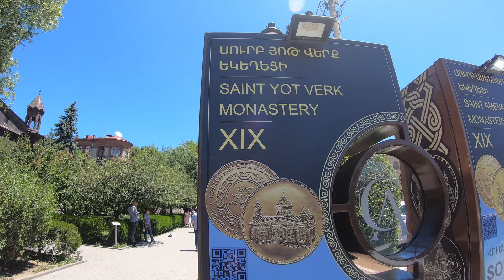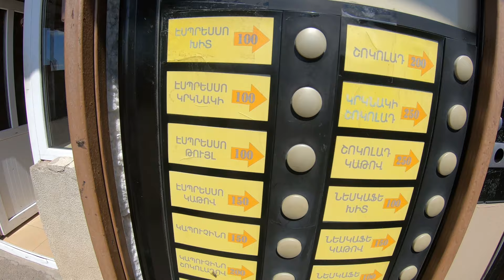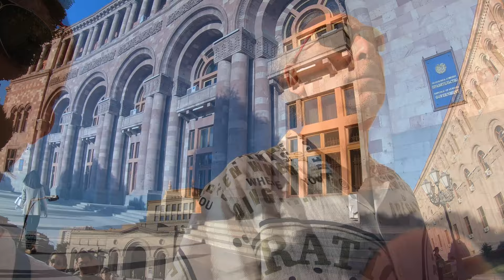Bölüm 4 - Gümrü - Erivan / Ermenistan'a Girer Girmez Başımıza Gelenler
Gürcistandan Ermenistana Bavra Kapısından girdik. Sınırını geçmek 3 saatimizi aldı. Biraz abartılı sorgulandık. Çok da nazik ve yardımcı oldukları halde o kadar zaman nasıl geçti anlayamadık. Araçla gittiğinizde aracın giriş işlemleri çok vakit alıyor. Kapıdan girer girmez yol bir süre çok kötü ve yer yer kumdan oluşuyordu. Motor kumda kaydı ve devrildi. Biz yere düşmedik adeta indik gibi oldu. Akşam 11:00 gibi Gümrü'de otele girebildik. Ertesi sabah belirlediğimiz yerleri gezmeye başladık. Ufak da bir kaza yaptık. Yan çantayı bir Mercedese sürttük ama sorun çıkmadan anlaştık. Ermenistan biraz şanssız başladı ama gezilecek yerlerin büyüsü bize tüm olumsuzlukları unutturdu. Günün sonunda Erivan'da yöresel yemeklerle günü sonlandırdık.